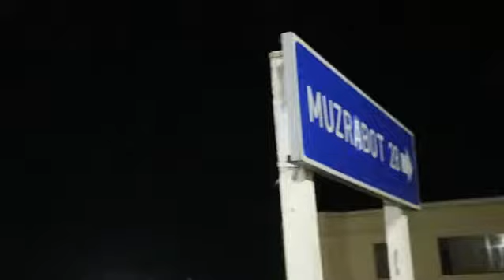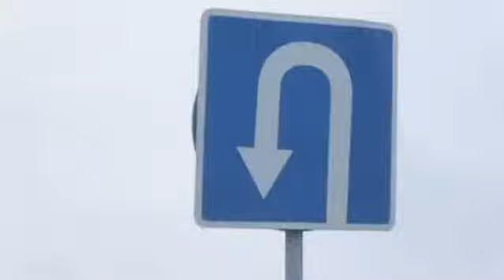Tezkor Surxondaryo viloyati Angor tumanidagi avto halokat shoshma shosharlikni oqibati o'lim bilan